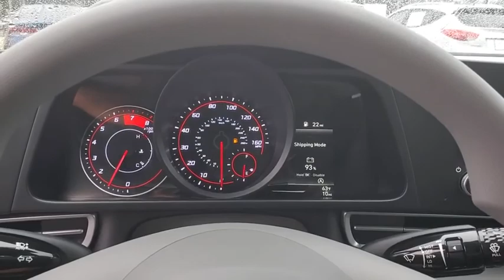2021 Hyundai Elantra St. Petersburg, Tampa, Clearwater, Palm Harbor, Largo, FL MH012944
Portofino Gray New 2021 Hyundai Elantra available in St. Petersburg, Florida at Crown Hyundai. Servicing the Tampa, Clearwater, Palm Harbor, Largo, FL area.

Crown Hyundai
5301 34th St. N.

$937 off MSRP! 33/43 City/Highway MPG